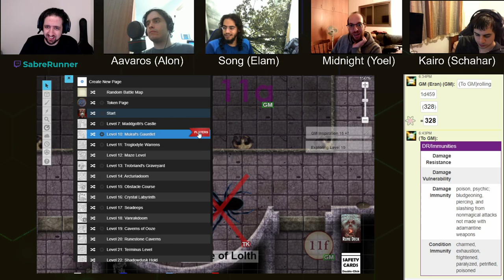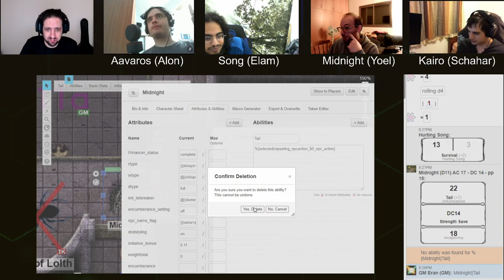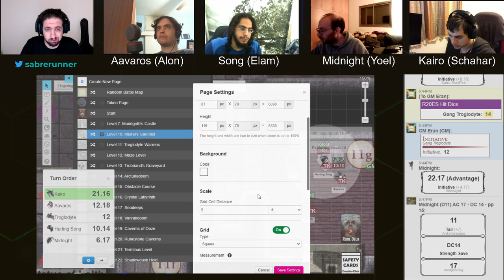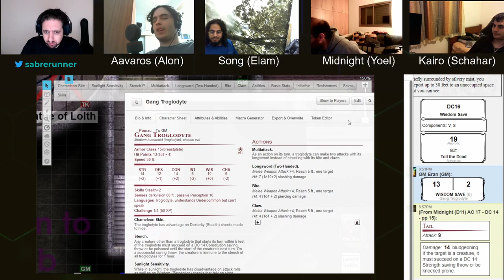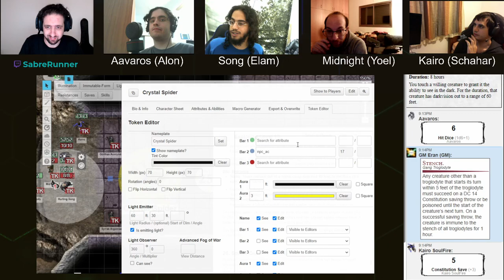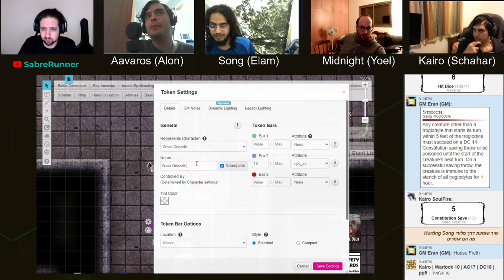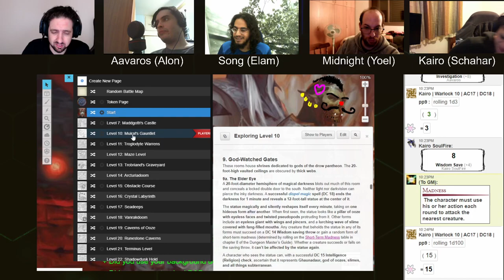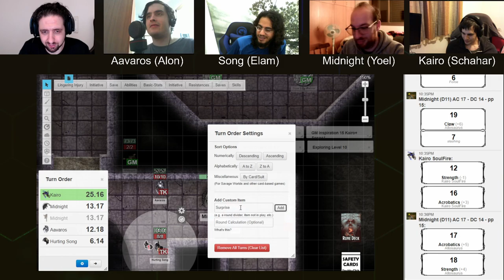Dungeon of the Mad Mage, Floor 10, Part 3